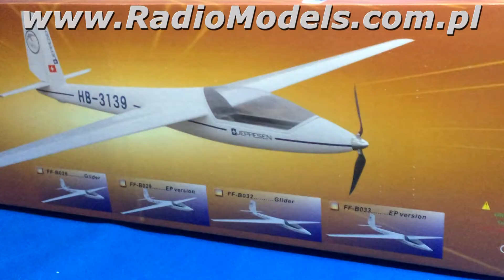Swift S-1 RA-01212 electric z chowanym podwoziem FlyFly hobby RADIOMODELS IN-BOX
Szybowiec Swift S-1 RA-01212 electric z chowanym podwoziem
Producent: FlyFly hobby

Dane techniczne:
Rozpiętość : 2500mm
Długość : 1400mm
Powierzchnia nośna 45 dm2
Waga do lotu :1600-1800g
Profil skrzydła : Eppler E374